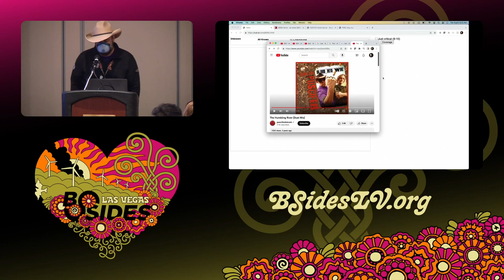BG - Opening Remarks - Day One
Breaking Ground, 09:00 Tuesday

Opening Remarks - Day One

Daemon Tamer